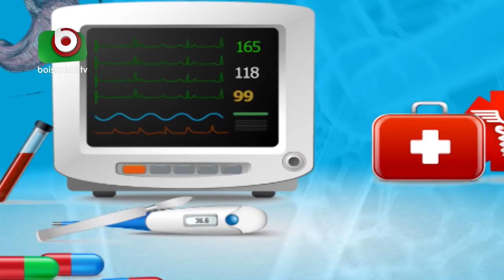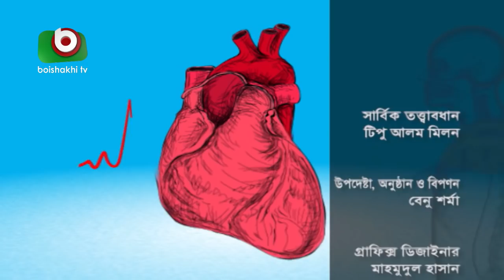ইমারজেন্সি মেডিকেল ম্যানেজমেন্ট | Emergency Medical Management | BRB Sorasori Doctor | Ep 06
বিষয়ঃ ইমারজেন্সি মেডিকেল ম্যানেজমেন্ট

অতিথিঃ ডা.সরদ দয়াধান, এম.ডি মেডিসিন (ভারত)

Sub: Emergency Medical Management

Host : Dr. Sarad Diadhan
Presenter: Jannatul Ferdous Bristy